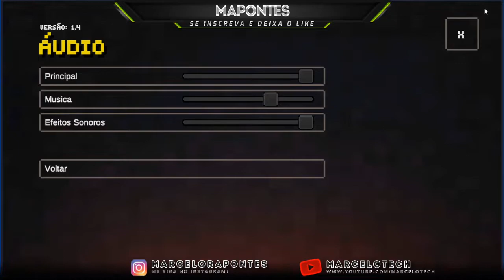MINECRAFT DUNGEON - NOVO MINECRAFT TOPZEIRA! LINK NA DESCRIÇÃO!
Salve galerinha! Hoje trazendo um video diferente! Minecraft Dungeon - Uma nova versão de minecraft para celulares, mobile! Muito top!

1 Crônicas 16:8. "Deem graças ao Senhor, clamem pelo seu nome, divulguem entre as nações o que ele tem feito."